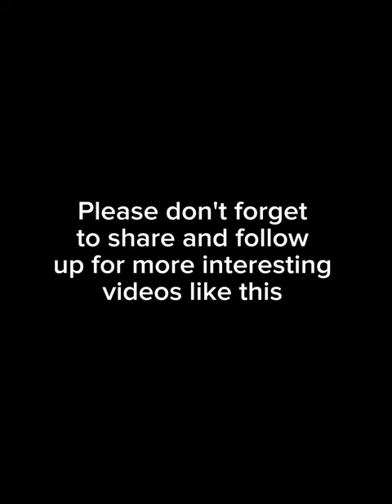A woman whose breast produces 5.9 litres of breast milk daily.